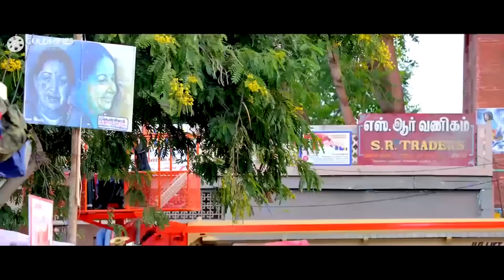जब अल्लू अर्जुन अपने स्वर्गवासी पिता के याद में आँखों से आंसू गए। बेस्ट साउथ इमोशनल सीन